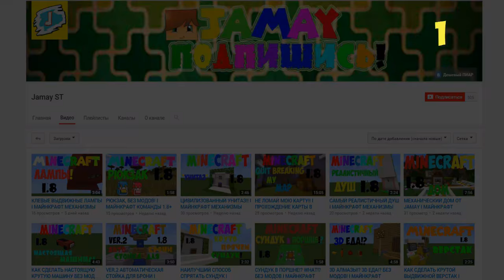ТОП 5 КОШМАРОВ ДЛЯ МАЙНКРАФТЕРА В МАЙНКРАФТ БЕЗ МОДОВ | КАК ДОБАВИТЬ СНЫ В MINECRAFT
★ Скачать команда ТОП 5 КОШМАРОВ ДЛЯ МАЙНКРАФТЕРА В МАЙНКРАФТ БЕЗ МОДОВ | КАК ДОБАВИТЬ СНЫ В MINECRAFT